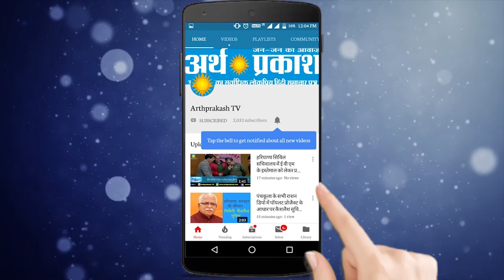मुख्यमंत्री की जन आशीर्वाद यात्रा बहादुगढ़ से शुरू